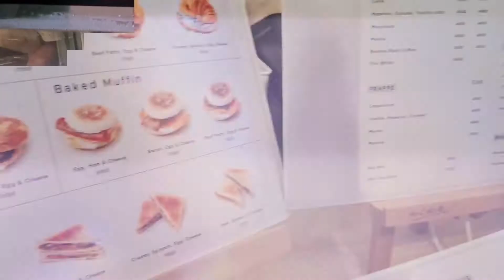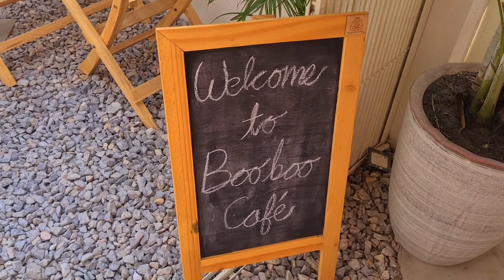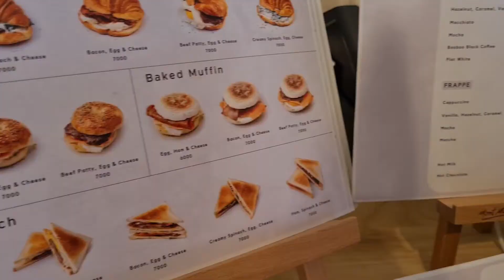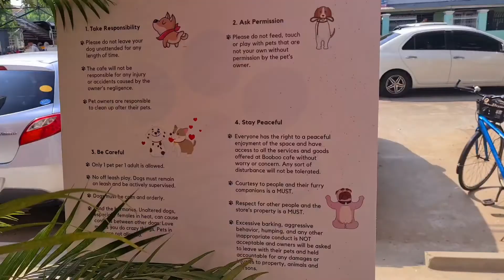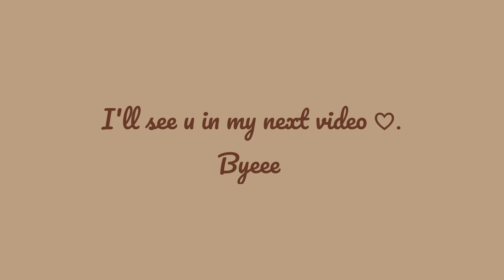Café Vlog| 𝘕𝘦𝘸 𝘊𝘢𝘧é 𝘐𝘯 𝘛𝘰𝘸𝘯 ☕️💭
Hello everyone, this is my first cafe vlog that I'm uploading today 🥰. Unfortunately, this video has got screen error problems from editing with Vita App :'). I truly am sorry for this stupid problem 🤦🏻‍♀️. Maybe I should aware of using this app next time :3. Well, I hope you guys enjoy watching my new video 💕💗. Thanks for waiting for my new vlog patiently 💕.

Follow Me♡